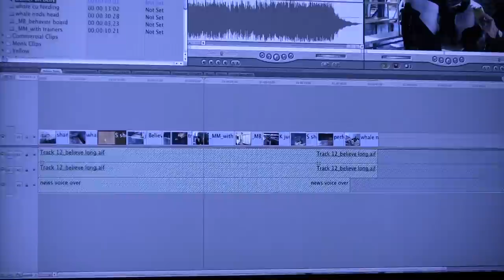Pandora's Condo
Just to clarify The title of this film is Pandora as in Pandora's Box not Pandora as in Avatar.

This is Surreal film I shot for a digital editing class cut on Final Cut Pro 7